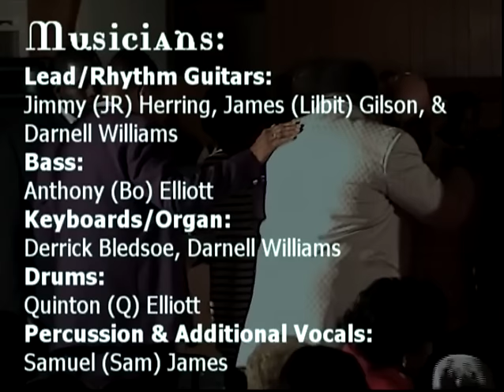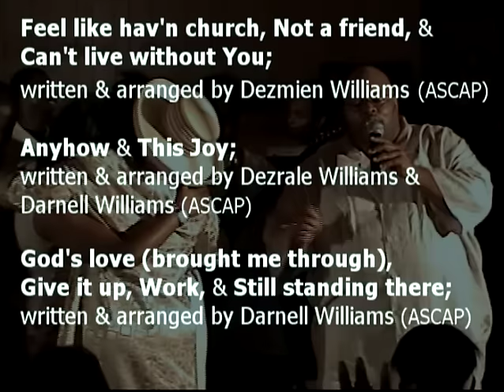THE WILLIAMS SINGERS HAV'N CHURCH 2004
2004 Live recording video